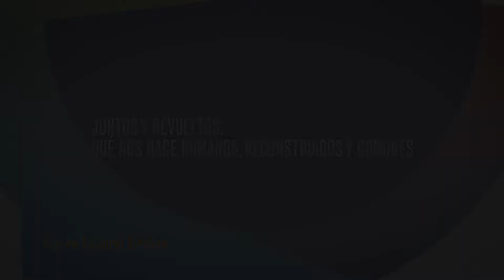Juntos y revueltos: qué nos hace humanos, reconstruidos y comunes.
¿Qué quiere decir reconstruir lo común en términos de la vida, de nuestros cuerpos, de nuestros cerebros?. Se trata de reconocernos como especie, ir por nuestras semejanzas y, en definitiva, lo que nos hace humanos (y humanas). Desde el cerebro, aprovechar nuestras capacidades de sentir y pensar con otros, de (re)agruparnos, de entender por qué hacemos lo que hacemos. En épocas de reconstrucción, bien vale comenzar por conocernos un poco mejor a nosotros mismos.

Por Diego Golombek (Doctor en Biología, Profesor Titular y Director del Laboratorio de Cronobiología de la Universidad Nacional de Quilmes, e investigador Superior del CONICET).